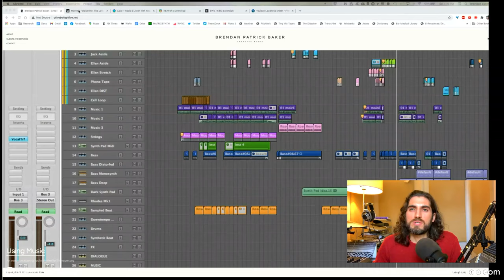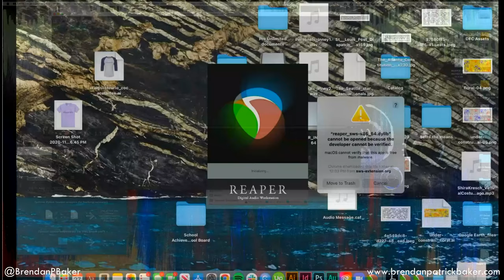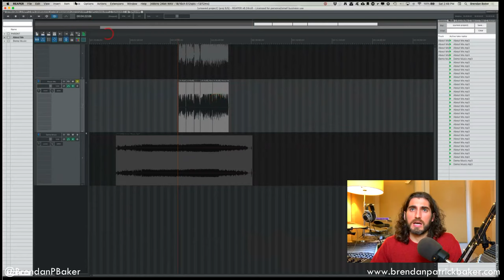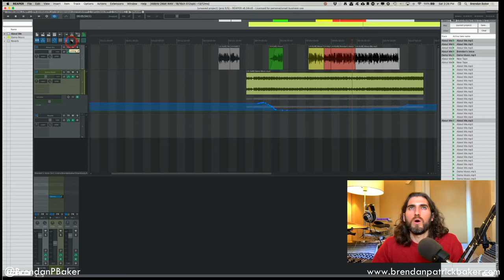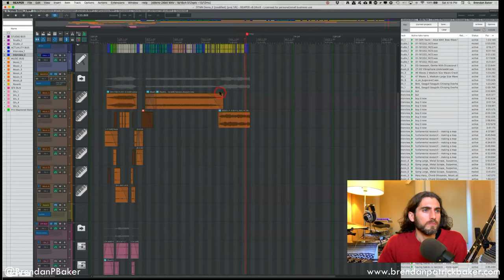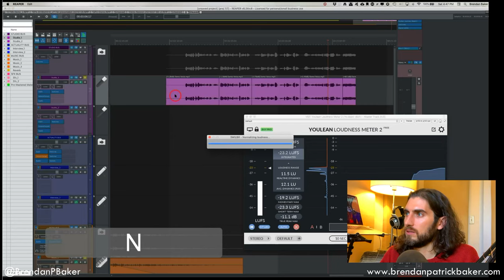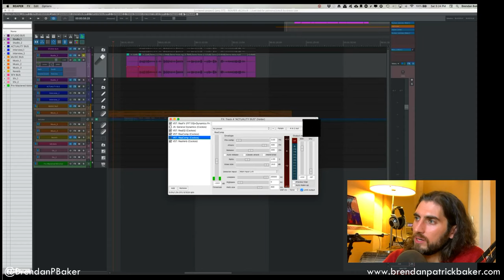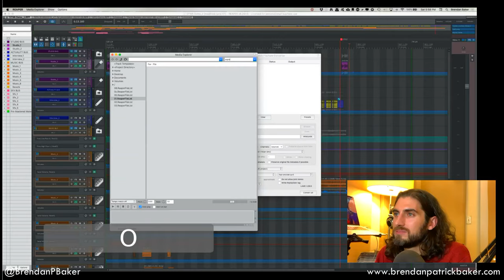Using REAPER for Radio and Podcasting, 02/27/2021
UPDATE! **ReaTooled v2.0 with all these features and more is now available**

Here's an edited version of my Zoom REAPER workshop from 02/27/2021. The first 40 minutes or so are overview and installation of this customized Reaper configuration.

If you find this useful, please consider supporting me with a donation to maintain this resource:

- Brendan

00:00 - Intro/Overview
01:46 - About Me
04:22 - Why am I doing this?
06:21 - Why use REAPER?
16:37 - Overview of workshop
19:18 - Installation
22:13 - A word about the new M1 Macs
23:02 - Linux users
23:57 - Windows installation (super easy!)
24:55 - Installing on a Mac
24:55 - Portable installation
27:12 - Launching REAPER for the first time
33:21 - Security issues on Catalina/Big Sur and how to solve them
36:15 - Backing up your REAPER settings (exporting a configuration file)
38:15 - Loading my REAPER customizations (importing a configuration file)
40:57 - Project Tabs
42:46 - Normal Peaks/Spectral Peaks/Spectrogram Display Modes
48:26 - Peaks folder data
50:43 - Differences between REAPER and Pro Tools
52:12 - Folder Tracks
53:23 - REAPER layout
55:34 - The Action List (super powerful!)
58:23 - No Tools (using a multi-tool approach to editing)
1:00:46 - Edit Keyboard Shortcuts
1:03:47 - Navigation and Zooming
1:05:03 - Modifier keys in Mac vs Windows
1:08:41 - Q: Folder Tracks, bussing, aux, sends
1:12:44 - Coloring tracks and items
1:19:01 - The Properties Menu (powerful!)
1:20:14 - Labelling Tape ("Take Names")
1:22:06 - The Main Toolbar
1:23:48 - Metronome on/off
1:26:23 - Right Click (or secondary click) on *anything!*
1:27:06 - Q: Selecting/editing multiple items at once
1:28:24 - Auto-crossfade on/off
1:30:33 - Groups on/off and grouping items
1:33:31 - Automation follows items on/off
1:35:20 - Grid on/off
1:37:02 - Snapping on/off
1:38:17 - Locking
1:39:35 - Notepad
1:43:54 - Ripple Modes (like "Slip/Shuffle" in Pro Tools)
1:54:12 - Reasons to use Ripple per tracks
1:55:26 - Copy/paste between projects
1:58:40 - Q: Sub-projects?
1:59:42 - File Management and Remote Collaboration
2:05:55 - The Project Media/FX Bay (like the "Clips List" in PT but more advanced)
2:09:30 - Q: Customizing toolbars and lists
2:11:11 - Q: Yellow flash on transport
2:11:49 - Q: Track Icons
2:13:06 - Using a phone/tablet as a touchscreen remote control
2:14:32 - Track Control Panel
2:24:29 - Envelopes and Automation
2:29:04 - Sam Greenspan's office hours
2:32:30 - Brendan's Radio and Podcast Template
2:34:10 - LOUDNESS
2:39:14 - Loudness Normalization
2:44:44 - Item Volume and the Item Volume Envelope (like "Clip Gain" in Pro Tools)
2:52:08 - Music loudness/levels
2:55:24 - Master Fader Effects (Youlean Loudness Meter, Limiting)
2:59:05 - Plugin effects in Brendan's Radio and Podcast Template
3:12:21 - The Actuality Bus
3:16:08 - The Music Bus
3:23:30 - Rendering (Bouncing)
3:28:00 - Q: Is there a way to Ripple faster?
3:29:46 - Putting plugin effects on items
3:32:57 - Sidechaining
3:37:53 - Mix example: Love + Radio "Doing the No No"
3:45:51 - Closing/Goodbye!